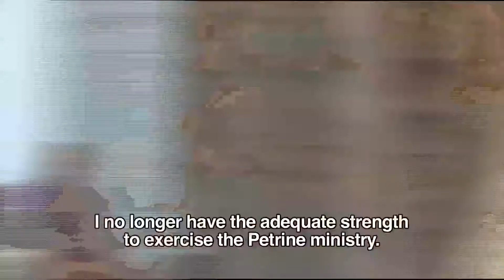Francis The Pope HD Official Trailer (2017) SMG Movies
On March 13, 2013, cardinals stunned the world when they elected Pope Francis, the first Latin American Pope. But why did they see in the 76 year old Jesuit? Who is is Jorge Mario Bergoglio? Rome Reports travels to Argentina to investigate and discover the life that shaped Pope Francis. Through unedited testimonies, we hear from those who know him best, those who lived with Bergoglio. From his only living sister, Maria Elena, to his successor as superior general of the Jesuits in Argentina. Hear from a priest who worked with Bergoglio in the country's slums, and from the corner vendor who for years, sold him the daily newspaper. Meet the young man who overcame his addictions with support from the man the world now calls "the Pope". The documentary begins with the moment a young Jorge Mario discovers his priestly vocation. Decades would pass and a historic conclave would forever change his life, and mark the history of the Catholic Church.

Video Length: 52 Min
Director: Juan Martin Ezratty
Actors: The Pope Francis
Language: English/Spanish